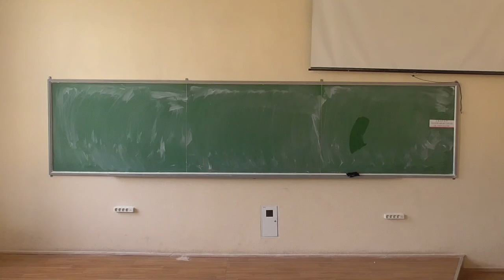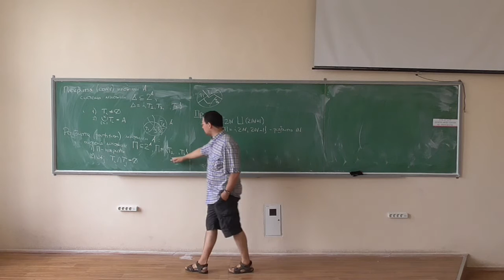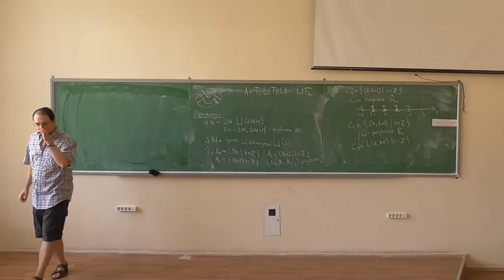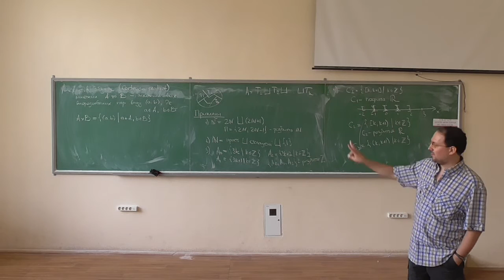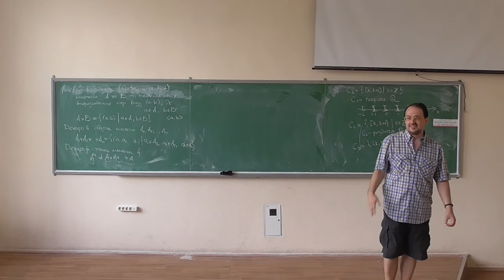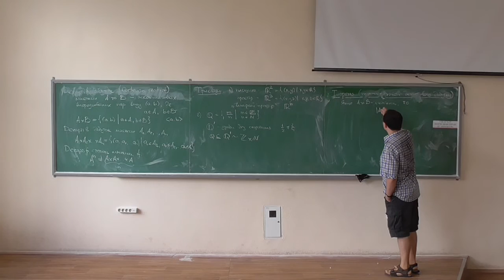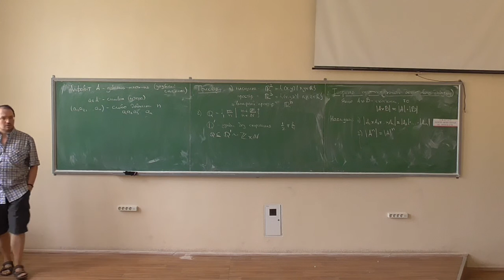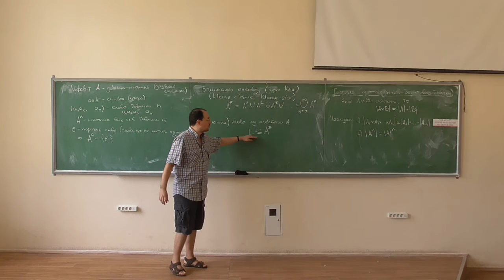Дискретна математика, лекція 03-2: покриття, розбиття, декартові добутки та формальні мови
Розглянуто такі питання:
-- покриття та розбиття множин;
-- декартів добуток множин, декартів степінь множини;
-- теорема про потужність декартового добутку скінченних множин;
-- замикання множини та формальні мови.